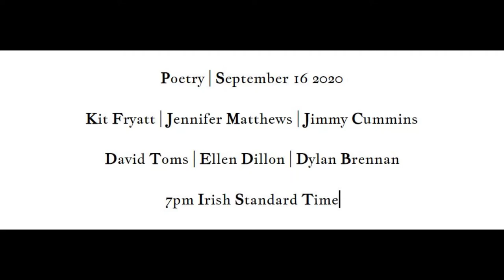Poetry Live in Your Living Room: 16th September 2020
Readings by Kit Fryatt, Jennifer Matthews, Jimmy Cummins, David Toms, Ellen Dillon and Dylan Brennan.